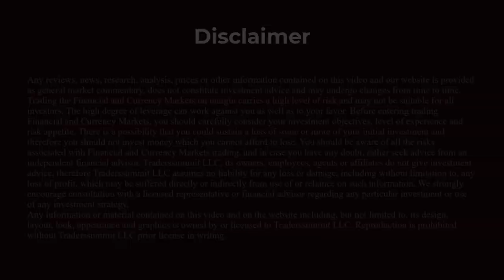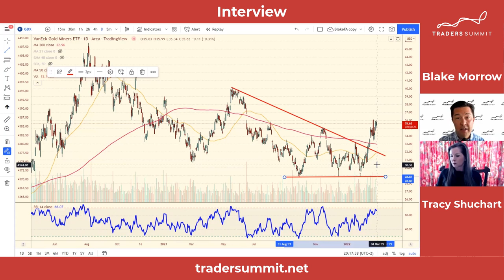When to Buy Crude Oil | Tracy Shuchart | Hedge Fund Telemetry | Crude Oil Trading Interview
When to Buy Crude Oil? Is now a good time to start buying, even though it is continuing to make highs? Tracy Shuchart / @chigrl of Hedge Fund Telemetry sits down with Blake Morrow once again to discuss the markets. She discusses the wild swings that we have seen in crude oil but also talks about Russia not being the only drive in the market.

She also talks about the big breakout in the gold market and how to position yourself for what may lie ahead!

Tracy also is contributing the Intelligence Quarterly, you can read her work at IntelligenceQuarterly.com.

// ABOUT US